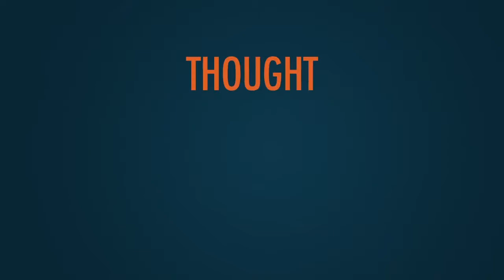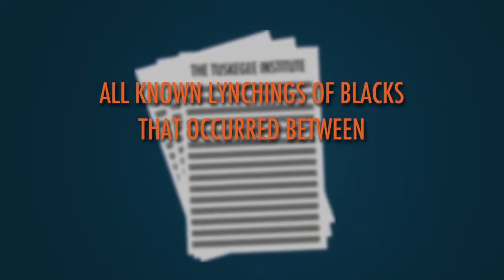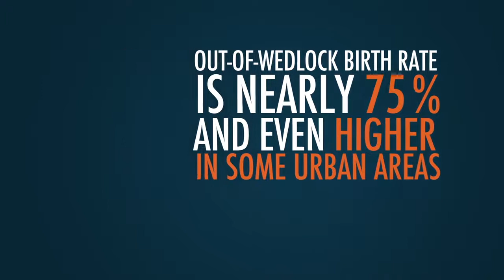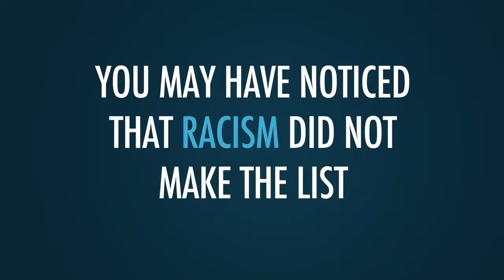The Top 5 Issues Facing Black Americans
What are the five biggest problems facing black Americans? Where do things like racism and police brutality rank? What about the absence of black fathers? Taleeb Starkes, author of Amazon #1 bestseller "Black Lies Matter," lists the five. They may surprise you.